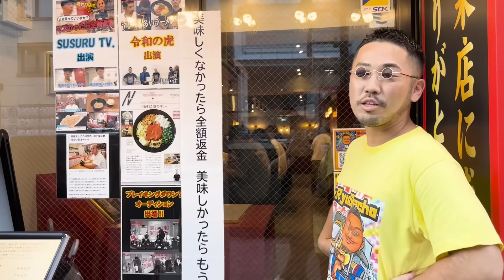【日本一アンチの多い飲食店】Google口コミ⭐️1.9の油そば屋に現役女子高生と突撃してみた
撮影協力店舗：油そば鈴の木 様

新宿大つけ麺博
2023年11月11日〜11月13日出店

共演： りーぽん＠爆食J K

150-6139 東京都渋谷区渋谷2-24-12 渋谷スクランブルスクエア39F IZZAC ハルク君宛